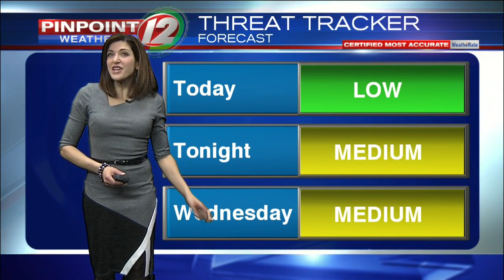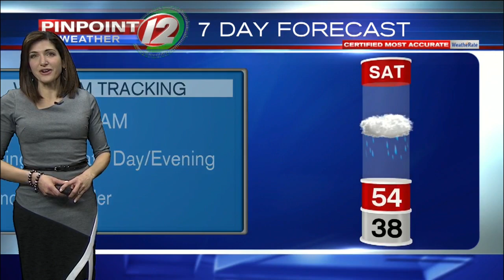Pinpoint Weather 12 Forecast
Eyewitness News Meteorologist Michelle Muscatello has the forecast for Tuesday, December 10, 2019